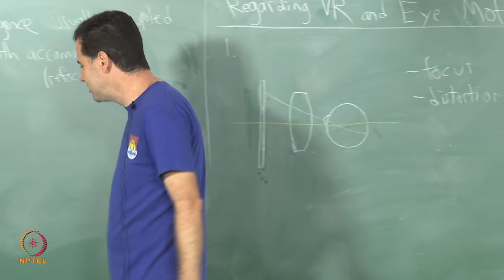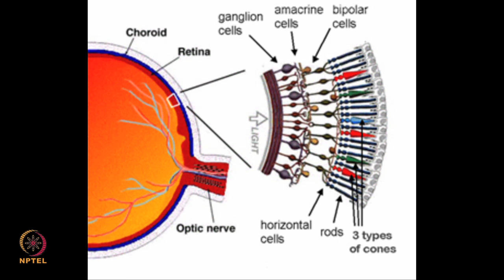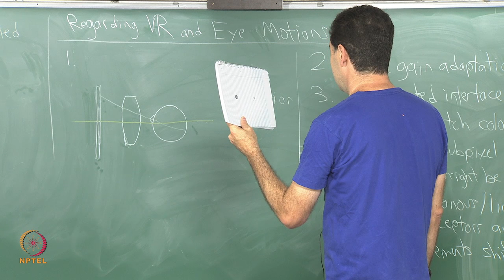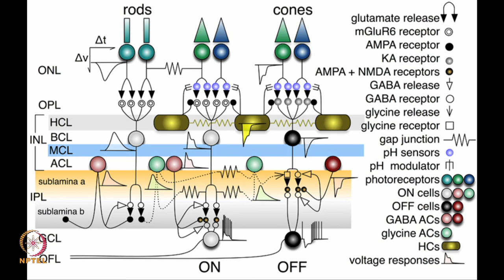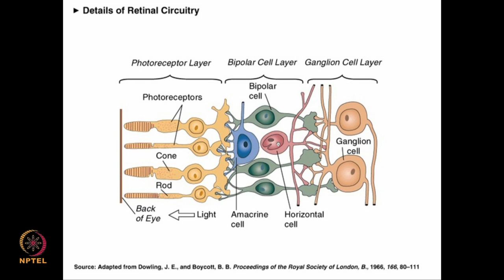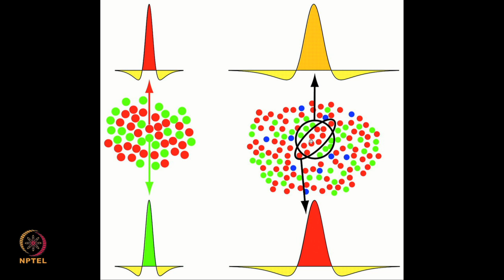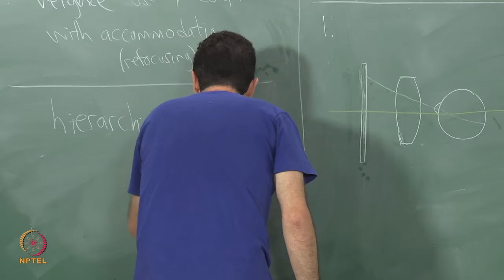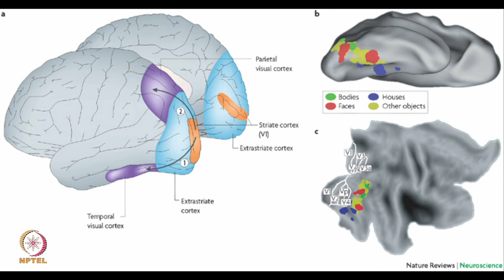Neuroscience of vision